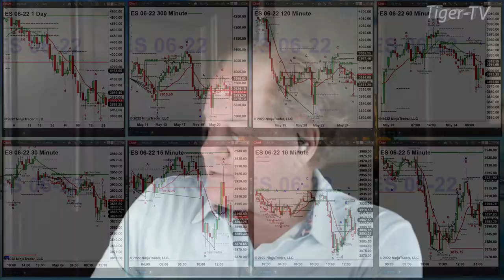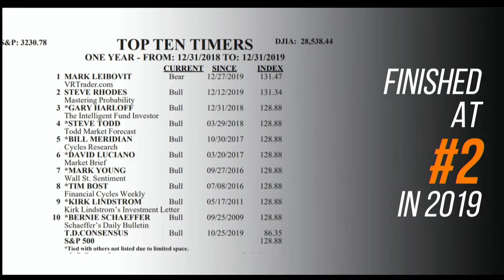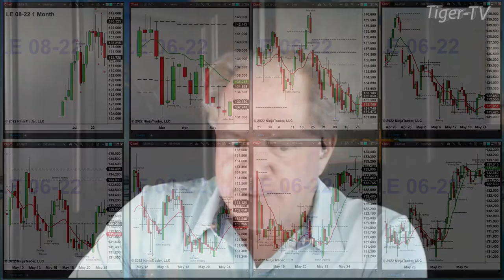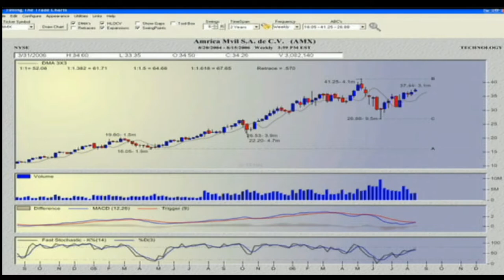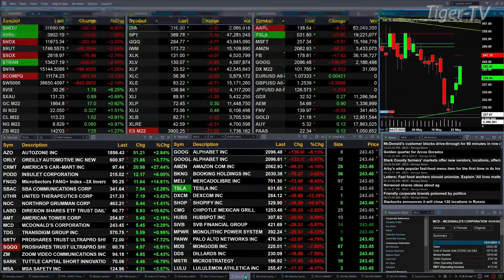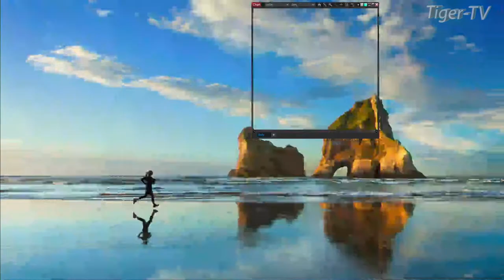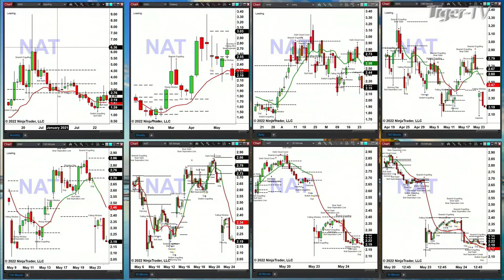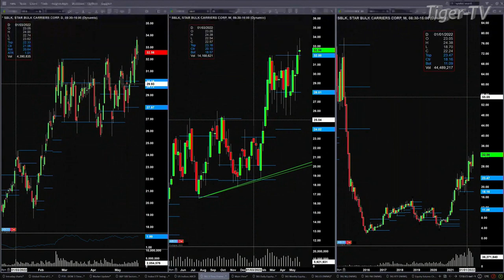May 23rd, The Trader's Edge with Steve Rhodes on TFNN - 2022